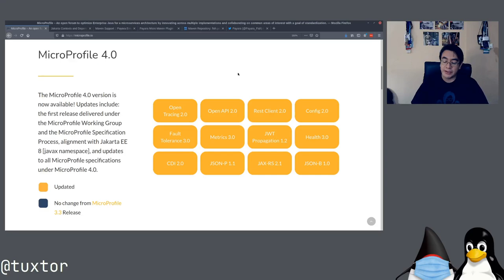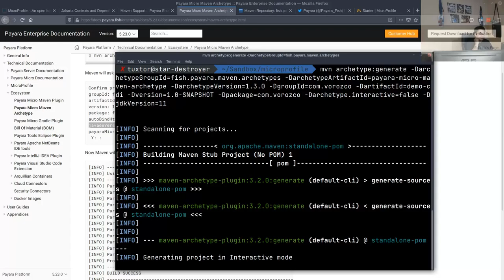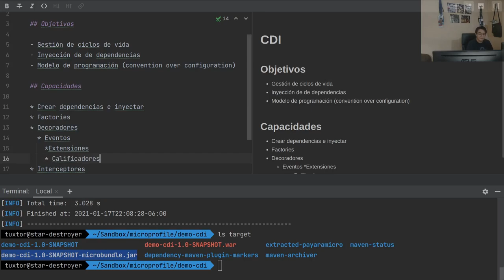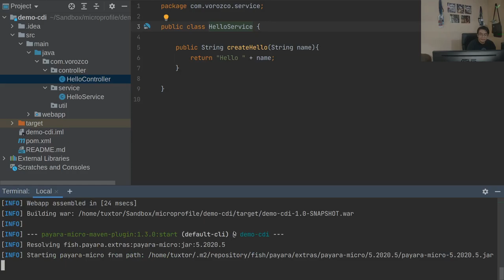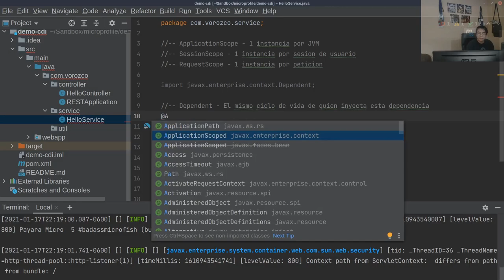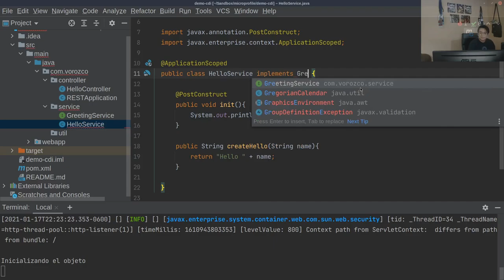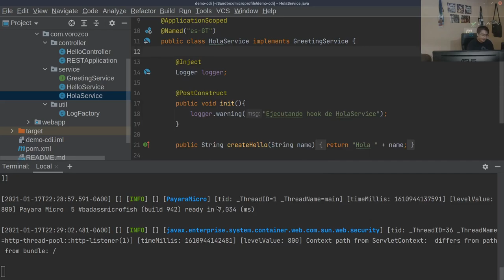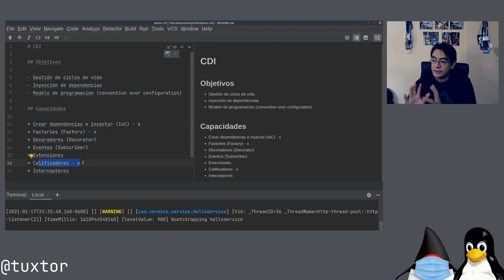Inyección de dependencias con CDI, MicroProfile y Payara Micro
En este video de la serie MicroProfile, exploramos CDI para la inyección de dependencias, control de contextos y calificadores utilizando Payara Micro

Índice

00:00 - Que es CDI
01:53 - Payara Micro
03:15 - Microservicios con Payara Maven Plugin
10:00 - Inyección de dependencias con CDI
21:30 - Ciclos de vida y scopes en CDI
30:55 - Productores